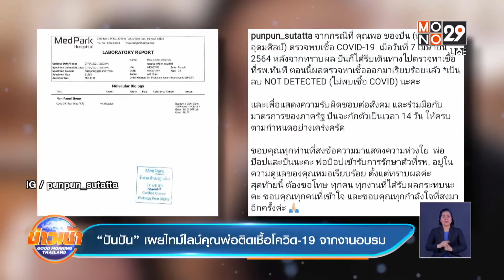“ปันปัน” เผยไทม์ไลน์คุณพ่อติดเชื้อโควิด-19 จากงานอบรม : Good Morning Thailand | 9 เม.ย. 2564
“ปันปัน สุทัตตา” ก็ได้ออกมาโพสต์เรื่องที่คุณพ่อของเธอตรวจพบว่าติดเชื้อโควิด-19 จากการเข้าร่วมงานอบรม “Digital Tranformation For CEO#3” ที่โรงแรมย่านสาทร วันที่ 2 เมษายน  โดยนักแสดงสาวเผยไทม์ไลน์ของคุณพ่อ ตั้งแต่วันที่ 28 มีนาคม จนถึง 7 เมษายนให้เป็นข้อมูล  ขณะที่ตัว “ปันปัน” เอง หลังจากที่เธอทราบว่าพ่อติดโควิด-19 ก็รีบไปตรวจหาเชื้อที่โรงพยาบาลทันที เบื้องต้นผลออกมาแล้วว่าเป็นลบ ไม่ติดเชื้อ แต่เธอก็จะกักตัวต่อให้ครบ 14 วันตามกำหนดอย่างเคร่งครัด